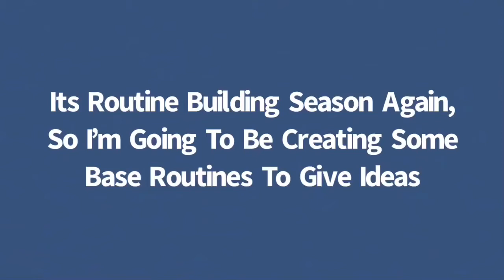Custom Parallel Bars Routine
This is more just for fun but I wanted to share this parallel bars routine I made! If you want to use this or modify this, feel free! This base routine is valued at an 13.2. I hope you all enjoyed and I hope this was even useful for some of you!

Was originally the base parallel bars routine but then I watched it and realized that this is the hardest base routine to ever base routine so I will be be creating a new one for the next week end probably going to be unloaded after the dragulescu video.

Skill List:

Kip
Reverse Stutz to Handstand
Handstand w/ ¼ Turn and Fall Back to Support w/ ¼ Turn
Watanabe
Back Uprise Straddle Cut Forward
Circle
Circle
Cast w/ ½ Turn to Upper Arm Hang
Front Uprise
Basket
Back Layout ½

Skill Value: 1.6
Composition Requirements: 1.6
Connection Value: 0
Total: 3.2